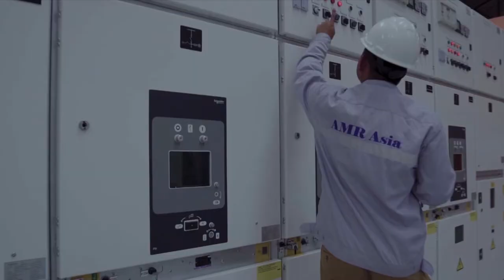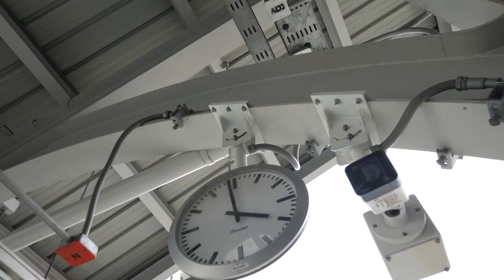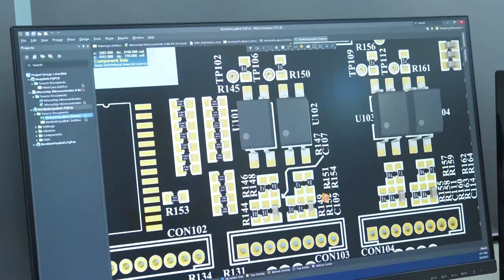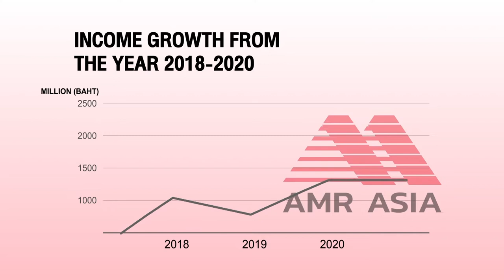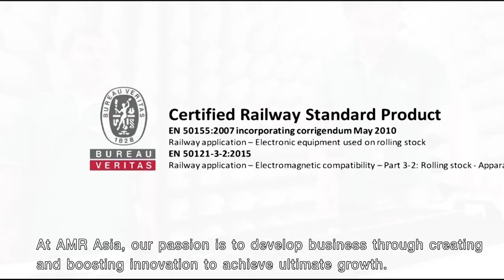Company Profile: AMR Asia Public Company Limited (ENG)